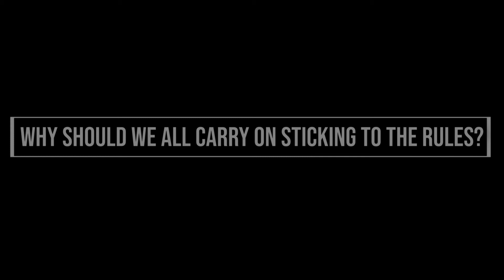My Covid Story in Worcestershire: What's it like to have coronavirus?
We have been speaking to people in Worcestershire to hear their stories on how Coronavirus has affected them.

Here we speak with resident Phil who was taken into hospital after developing symptoms.

Covid-19 can affect any one of us and in some cases, the symptoms can be very serious.

Watch the film and click this link for advice and information